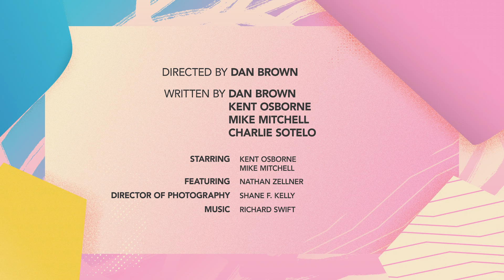SXSW Film Bumpers | Close Encounters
In honor of the 2018 SXSW Film Festival being the 25th anniversary, we went back into the vault and picked some of our favorite film bumpers from the past decade. Special thanks to Coat of Arms for creating unique titles.

"Directed by Dan Brown
Written by Dan Brown, Kent Osborne, Mike Mitchell, and Charlie Sotelo
Starring: Kent Osborne & Mike Mitchell
Featuring: Nathan Zellner
Director of Photography: Shane F. Kelly